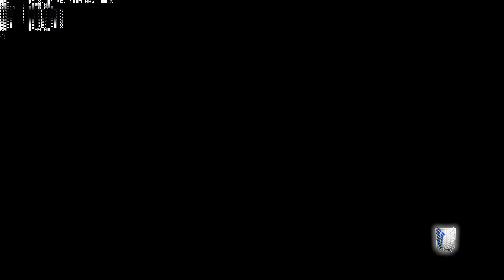Attack on Titan - PC gameplay footage - Colossal Titan